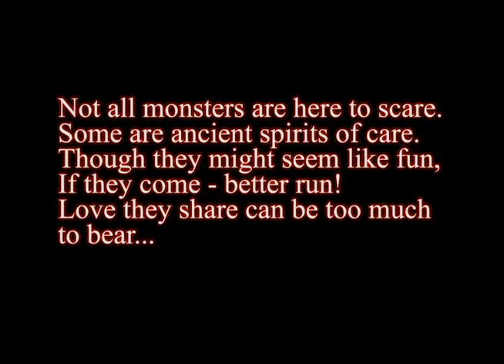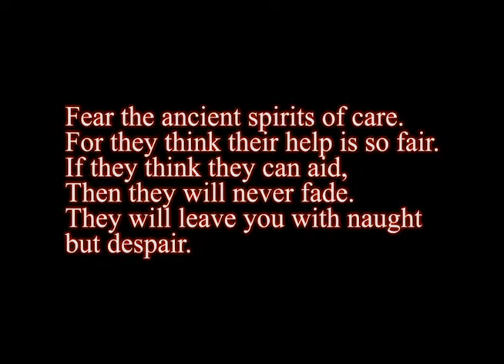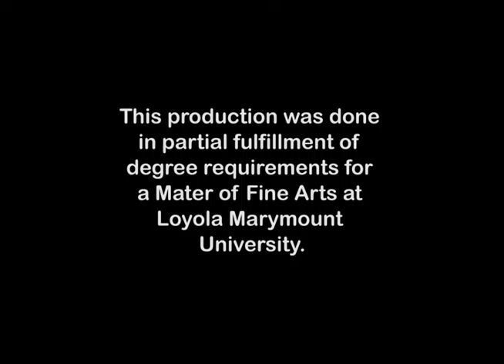Your Dearest Friend